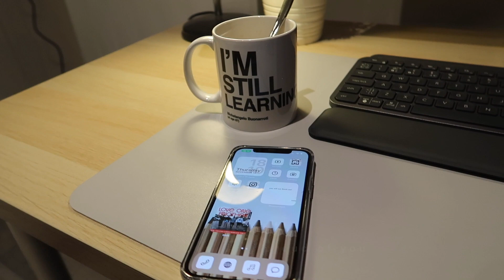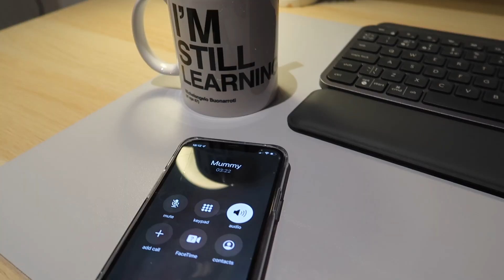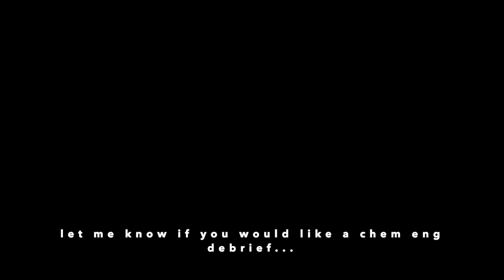I finished chemical engineering (finally).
I finished chemical engineering...finally. It's been FIVE years since I first started my university journey and it's just finished...just like that 😂. I never thought I'd get here tbh, but here is the day when I found out my chemical engineering Masters results and my family reactions.

Stick around till the end to see my module results!😉

About Me:
✨I'm Advanced Chemical Engineering masters student at Imperial College London...well not anymore lol.

FILMING EQUIPMENT
Canon G7 X Mark II Digital Camera